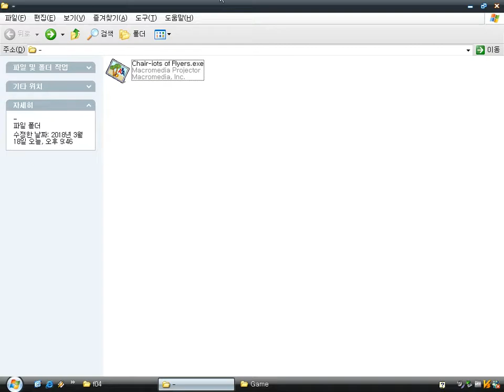Chair-Iots of Flyers (Windows game 2003)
Chair-Iots of Flyers is a mini game by Blockdot, KewlBox.
The main player, who rides a moving chair, has to get donuts to increase some scores and reach the finish line as fast as possible.